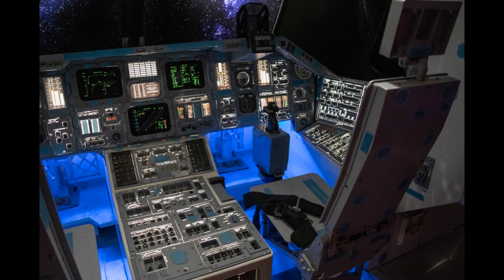No One Can Hear You Train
After escaping the pirates that had captured them, Dor and her friends crash land in the badlands of New Triton. But even with their emergency beacon running, no one seemed ready or willing to help them. The politics of the oncoming war has followed them from the space station. Even those that don't know about the war could feel it in the wind of the Terran Alliance. The only way for the group to be rescued was for them to take the dangerous trek across the inhospitable desert, hoping to make it to the terraformed section of the colony.

Once saved from their destroyed ship, Dor, Derryl, and Worse resume their original plans, heading to Earth for basic training. Dor's wife, Kenya, had arrived ahead of them, greeting her like the old friend that she was. Only everything isn't the same between them. Not after that kiss. Not after the time apart. Not with Kenya flourishing in training, and Dor falling behind. But at least Dor isn't alone in failing. At least, not at first.

But not everything at basic training is on the level. Something is happening in the shadows. A mystery that Dor can't quite figure out. But not for lack of trying. Besides, in space, no one can hear you train.